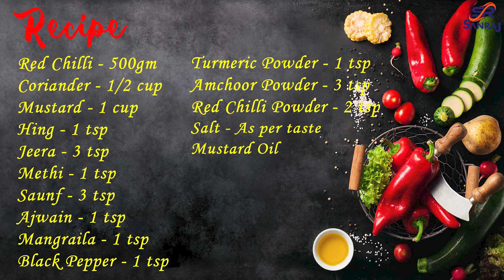सालों साल चलने वाला लाल मिर्च का भरवां अचार 1 ट्रिक से बनाना, Lal Mirch ka Achar | Red Chilli Pickle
सालों साल चलने वाला लाल मिर्च का भरवां अचार | Lal Mirch ka Achar | Red Chilli Pickle | Pickle | Red chilli Pickle | लाल मिर्च का भरवां अचार | Cooking With Sanraj

Preparation time: 15 Minutes
Cooking time: 3 Minutes
Servings: 4 Person

Ingredients:--
Red Chili- 500g
Coriander - 1/2 cup
Mustard - 1 cup
Hing  - 1tsp
Jeera - 3tsp
Methi - 1tsp
Saunf - 3tsp
Ajwain - 1tsp
Mangraila - 1tsp
Amchoor Powder - 3tsp
Mustard oil

00:00:00  - Intro
00:00:23  - Ingredients Required
00:00:48  - Cutting Chilli
00:01:22  - Frying Ingredients
00:02:33 - Mixing Ingredients
00:03:34 - Final preparation

Thanks!